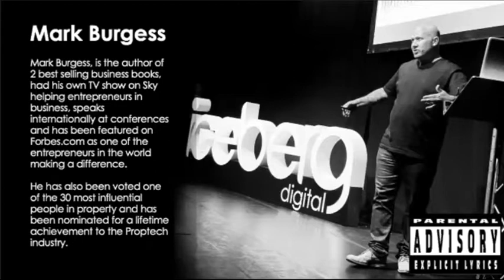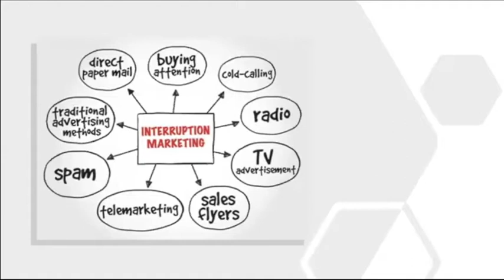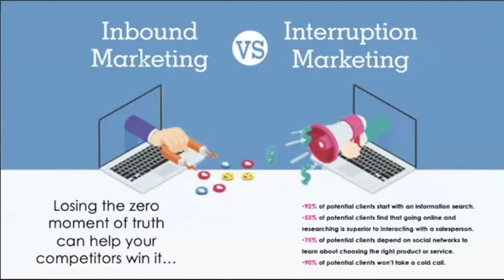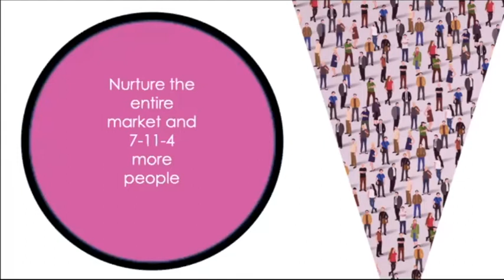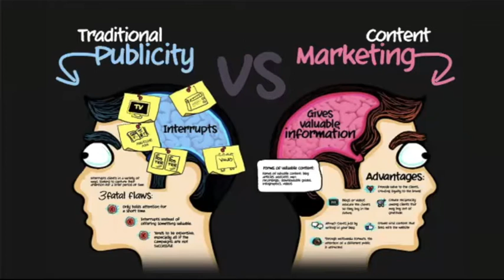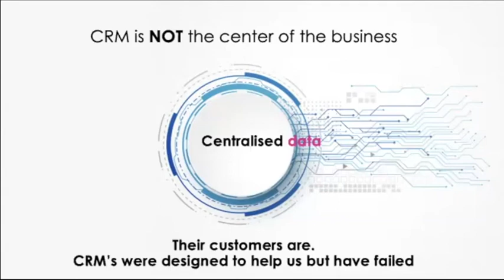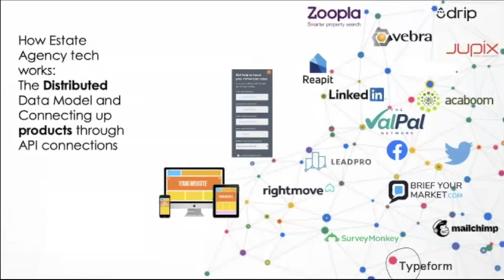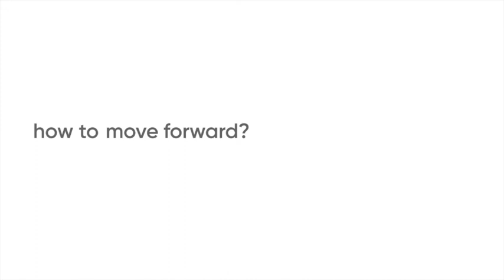Part 1: New Age of Estate Agency webinar:: Why Estate Agents struggle to attract Vendors & Landlords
In this excerpt from a webinar about the New Age of Estate Agency, Iceberg Digital CEO, Mark Burgess explains why Estate and Letting Agents struggle to attract new Vendors and Landlords consistently and how to solve it.